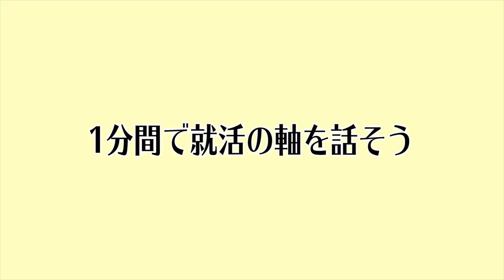面接官を納得させる就活の軸の作り方とは？面接が苦手な人へ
ウズウズカレッジは、無料研修を受けながら就活も行えるサービスです。
書類選考なしで選考が受けられる、合同企業選考会も実施中！

ウズウズさんの転職サイトはこちらから